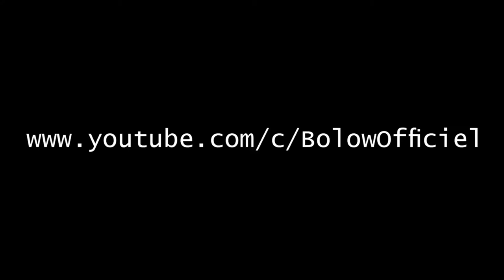Bottle Cap Challenge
Collection TV

كل ما يخص الحيوانات - مضحك - مثير - الكلاب - القطط - الغابة - تزاوج الحيوانات - مضحك الكلب -مقاطع مضحكة  - فكاهي - هزلي - نكتة - الغابة - قتال الحيوانات - المزحة